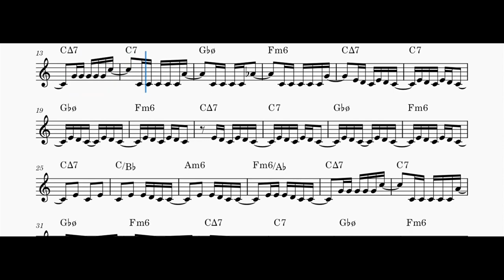Águas de março "Waters of March" (Antônio Carlos Jobim) - Sheet Music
Bb, C, Eb and Bass Clef Sheet Music Avaliable

"Águas de março" is a Brazilian song composed by Antônio Carlos Jobim (1927–1994) in 1972. Jobim wrote both the Portuguese and English lyrics.The lyrics, originally written in Portuguese, do not tell a story, but rather present a series of images that form a collage; nearly every line starts with "É..." ("[It] is...").In 2001, "Águas de março" was named as the all-time best Brazilian song in a poll of more than 200 Brazilian journalists, musicians and other artists conducted by Brazil's leading daily newspaper, Folha de S.Paulo. It was also voted by the Brazilian edition of Rolling Stone as the second greatest Brazilian song.

The inspiration for "Águas de março" came from Rio de Janeiro's rainiest month. March is typically marked by sudden storms with heavy rains and strong winds that cause flooding in many places around the city. The lyrics and the music have a constant downward progression much like the water torrent from those rains flowing in the gutters, which typically would carry sticks, stones, bits of glass, and almost everything and anything.